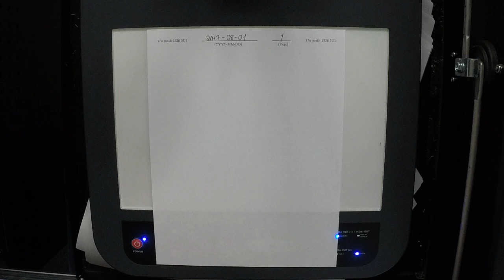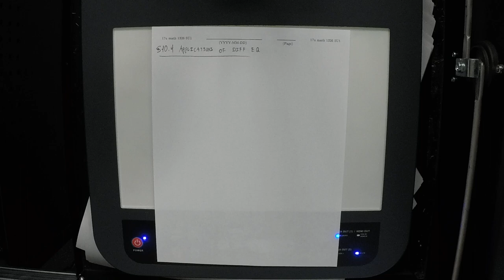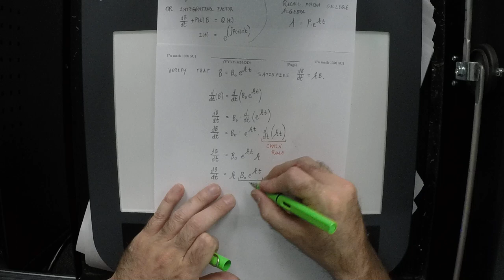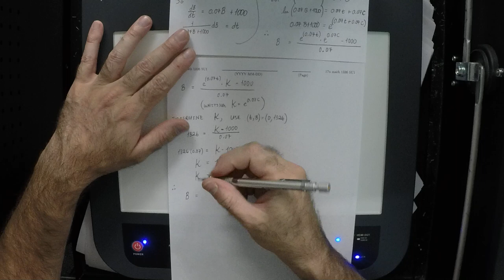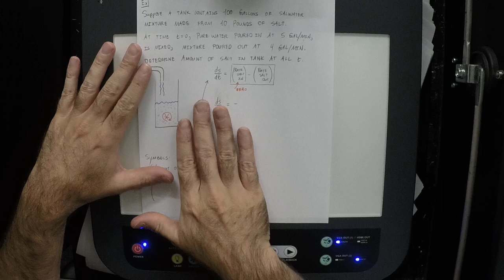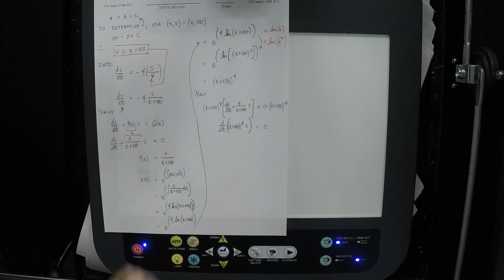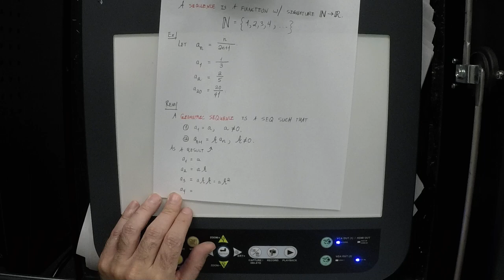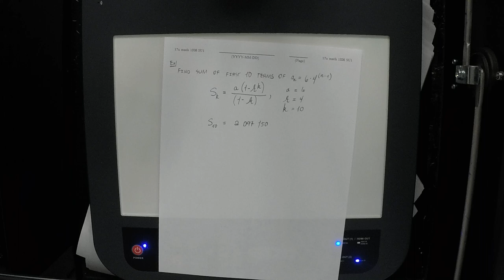17u MATH 1326: lecture_18